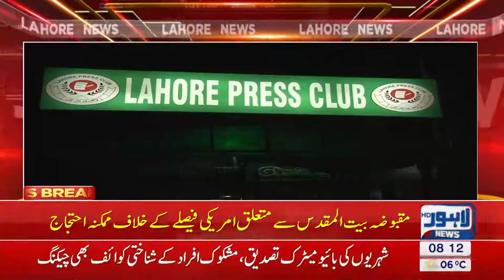Difa-e-Pakistan Council protests against Trump for declaring Jerusalem, Israeli capital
The controversial decision of Donald Trump for declaration and approval for Jerusalem to be capital of Israel has raised a wave of provocative protests against US President all over the world and in Pakistan as well. Difa-e-Pakistan Council has staged a protest to condemn this decision in Lahore.